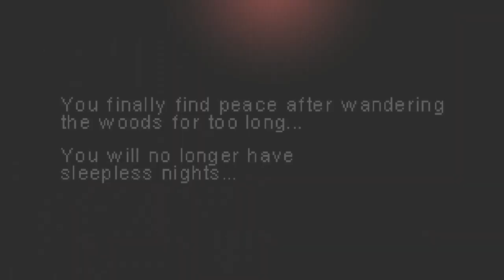Фаст ран и Баба Люба! Light & Shadows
ЭТО ОФИГИТЕЛЬНАЯ ИГРУШКА!